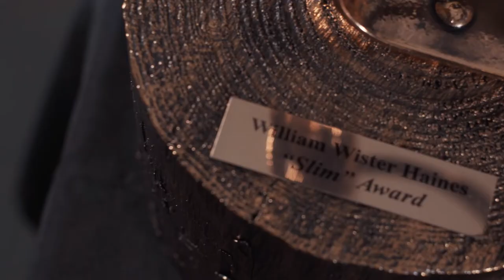S4:EP4 | Down to the Wire: "SLIM"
250 start but only one can win.

Every class students compete for the William Wister Haines "Slim" Award. The SLIM award is given to the top student at SLTC. This student is the best all-around in the entire school. He must possess the knowledge, discipline, and ability to be the best.